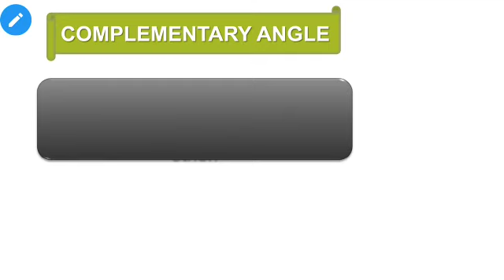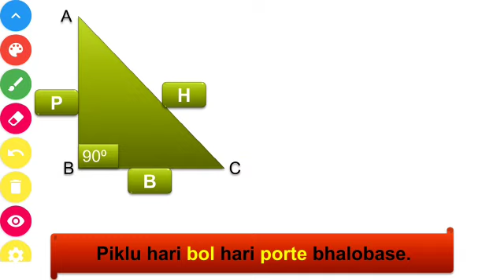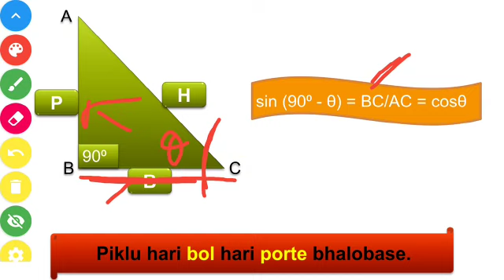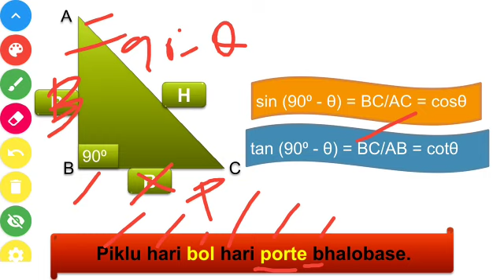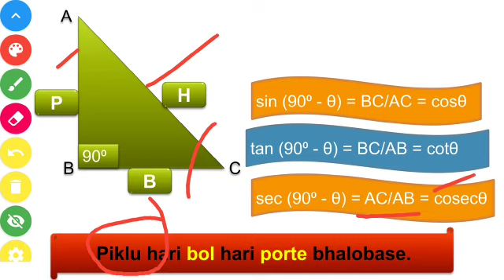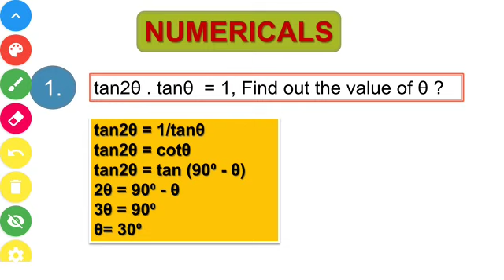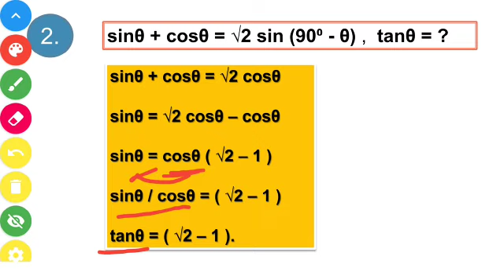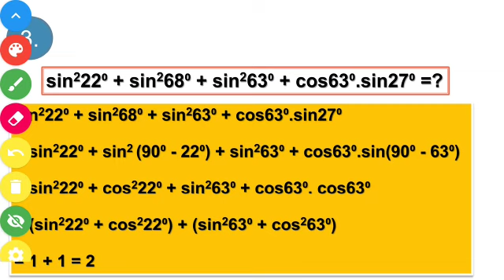COMPLEMENTARY ANGLES | পূরক কোণ ‌| IMPORTANT NUMERICAL | EASY TRICKS TO SOLVE TRIGONOMETRIC PROBLEMS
USEFUL FOR GOVERNMENT JOB ASPIRANTS
CLASS - 9 & 10 STUDENTS OF WBBSE,CBSE,ICSE BOARDS.

EASY AND DETAIL EXPLANATION IN ENG/BENG LANGUAGE

QUALITY NOTES AND CONCEPTUAL STUDY MATERIALS AVAILABLE

HELP YOUR CLASSMATES , NEEDY STUDENTS, YOUR FRIENDS BY SHARING THE LECTURES.

FOLLOW US IN OUR FACEBOOK PAGE-